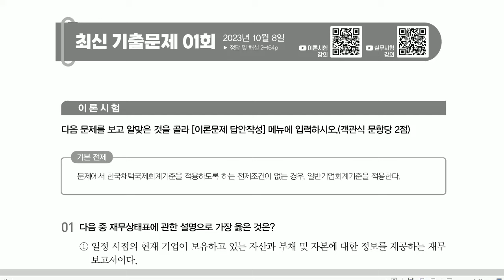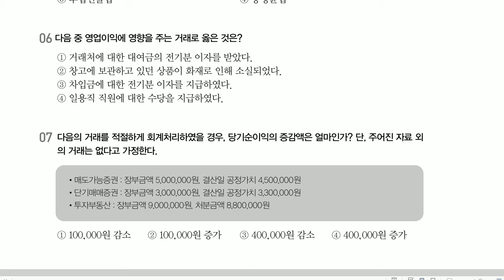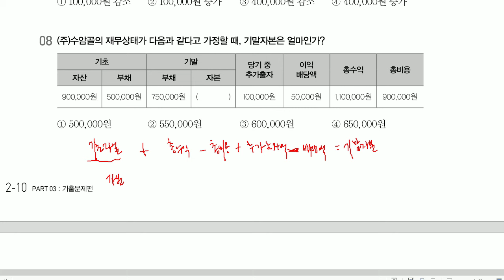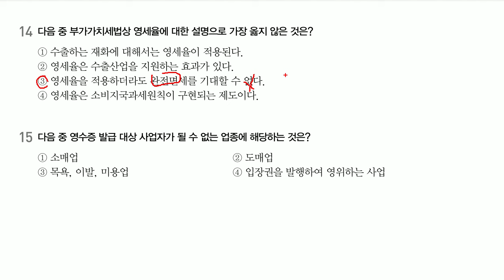[전산회계1급 이론+실무] [기출] 2023년 10월 8일 - 이론시험